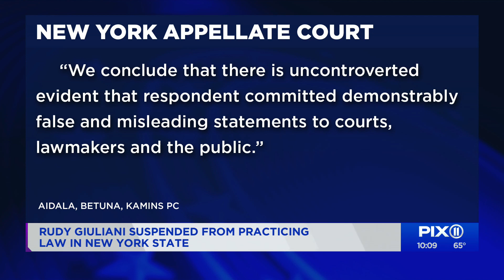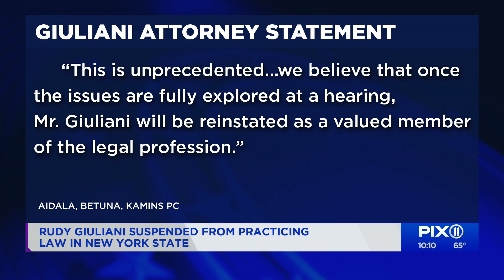Rudy Giuliani suspended from practicing law in New York state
An appeals court suspended Rudy Giuliani from practicing law in New York because he made false statements while trying to get courts to overturn Donald Trump’s loss in the presidential race.